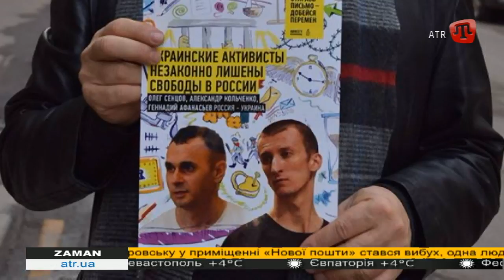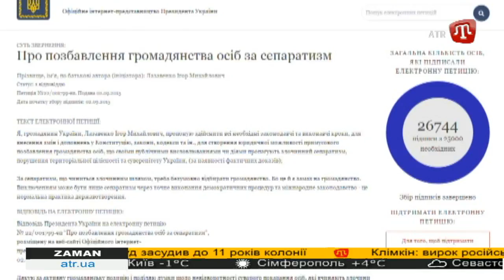ZAMAN UA 16.30 - 15.12.15